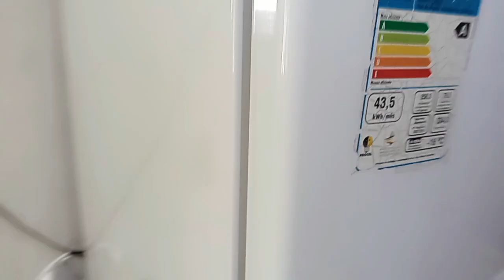🇧🇷JANEIRO 2024 #4 FIQUEI COM A CHAVE DA CASA DOS SOBRINHOS/ACABEI EXAGERANDO NA JANTA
Boa noite amigos ,mais um video
da coleção da mudanca

Vídeos De Janeiro  2024